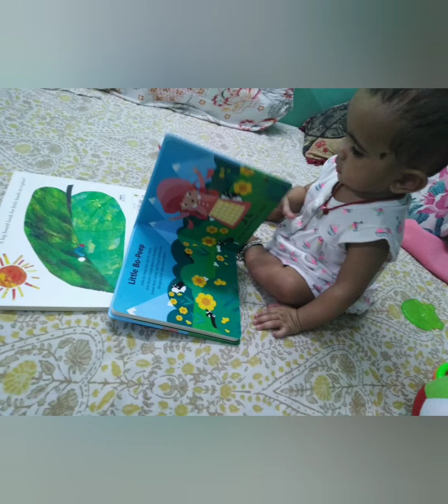How I show flash cards to my baby || How to teach child at home || How to show flash cards in telugu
SAIVI Manjari mucchatlu